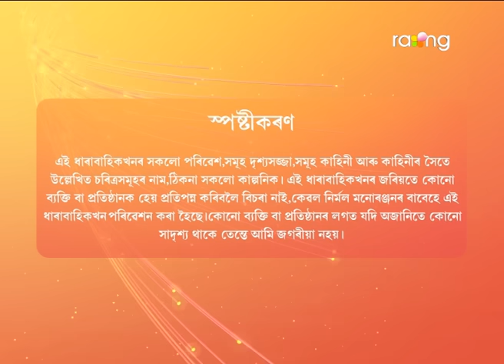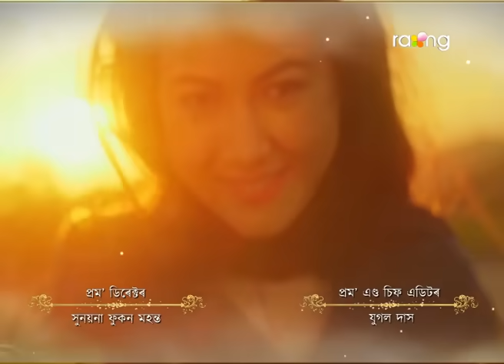Aparajita - অপৰাজিতা | 17th Dec 2022 | Ep No 84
তিনি ভায়েকৰ মাজত চলি থকা খেলিমেলিয়ে বৰুৱা কোম্পানীক বচাই ৰাখিবনে?